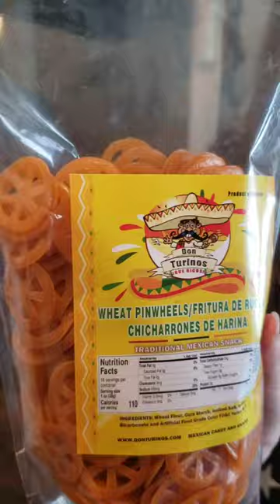Best Snack salty or sweet